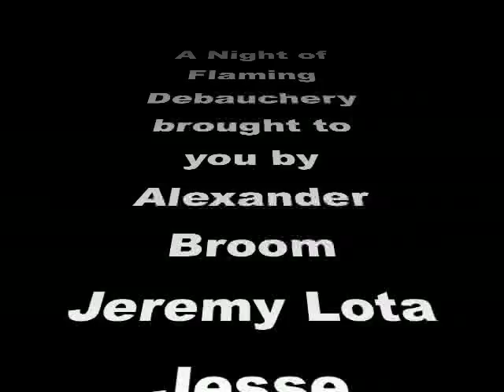LC Fire Night 4-11-08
So this is a rough edit of some videos of some of us doing fire dances at Lewis & Clark.  Again this is a rough edit.  I plan on updating it and definitely shortening it.  Featured in the video are Jeremy Lota (me) Lauren Brown, Alexander Broom, Jesse Schouboe, Parker Lewis, John Vissell.  Rate and appreciate.